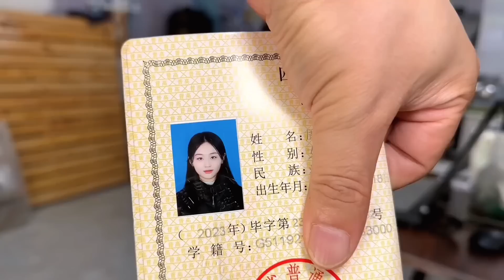陪女儿填完高考志愿，一家4口就直奔重庆新家，女儿太喜欢这个新家了【胖哥有杜】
所有食材的获取均符合法律和道德标准。" 陪女儿填完高考志愿，一家4口就直奔重庆新家，女儿太喜欢这个新家了【胖哥有杜】
80后宝妈，爱家庭，爱生活。记录分享生活日常。